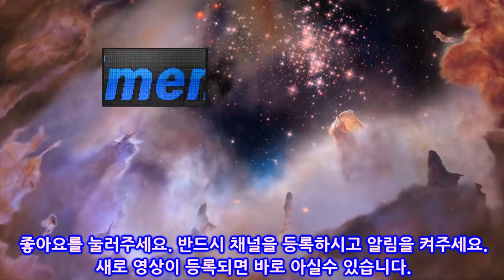1년 이내에 「일본 지진」발생으로 2021년 도쿄 올림픽도 중지! 이미 결계는 무너졌다... 일본의 초능력자 5명의 예언이 일치!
올해 7~8월에 예정되어 있던 도쿄 올림픽은 내년 7월 23일~8월 8일로 연기가 정해졌다.